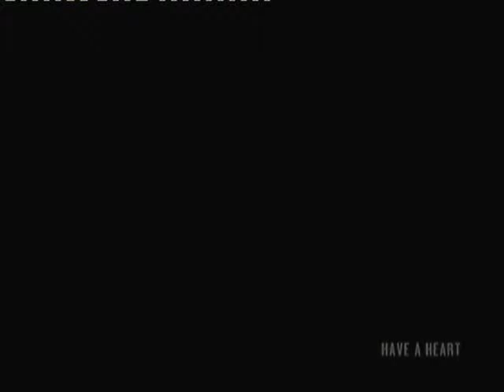Grand Theft Auto IV: Ch2x21 - Have A Heart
Grand Theft Auto 4 (Playstation 3 -- NO STORY-RELATED CUT-SCENES)

Mission Objective:
1) Take the car with Manny and his cameraman bodies in the truck to a doctor in Bunker Hill Avenue.